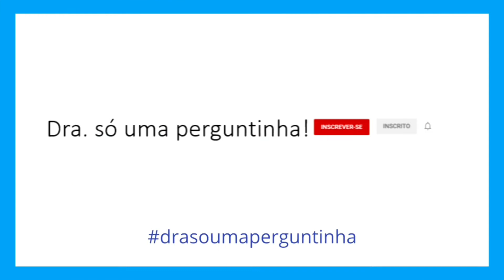O que é prisão temporária?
No vídeo de hoje eu vou explicar o que é prisão temporária, onde a pessoa fica presa, como faz para soltar a pessoa presa entre outras informações importantes.
Google: Araujo e Cobos Advogados Associados